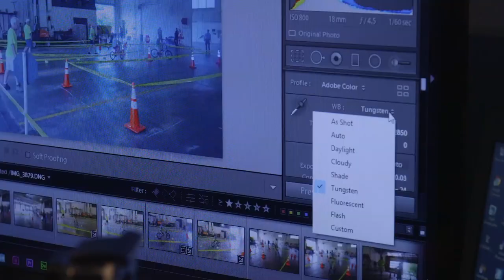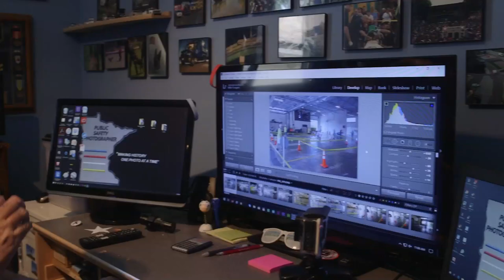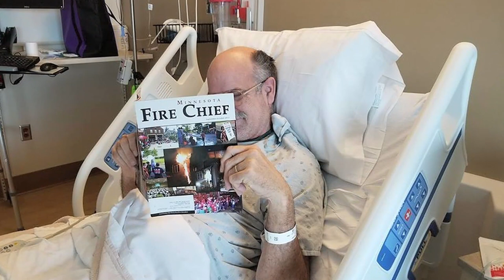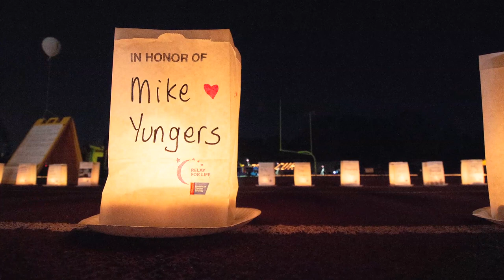Public Safety Photographer Survives Cancer:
A curious character known for telling stories through his photography, shares his own story about his battle with cancer.